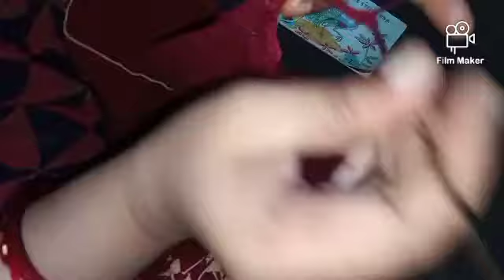HOW TO MAKE PEACOCK DESIGN BLANKET CHILDREN PART-5, लहान मुलांसाठी मोर डिझाईन ब्लँकेट भाग-५.